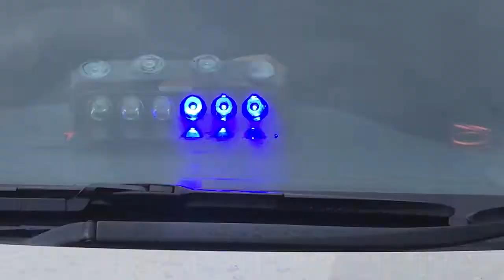Windshield High Power LED Police Flashers Strobe Lights for Dashboard Red/Blue VIP LIGHT